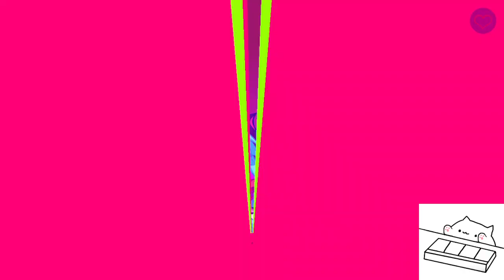めっちゃ煽ってくるタイプの音ゲーボス曲ちゃんなんかに負けないが？？？？？ (達人(裏) 11) AP【Muse Dash】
めっちゃ煽ってくるタイプの裏譜面ちゃんなんかに負けないが？？？？
MD補完計画
Composer：t+pazolite & ななひら
Level Design：